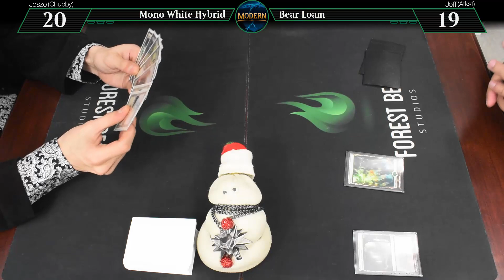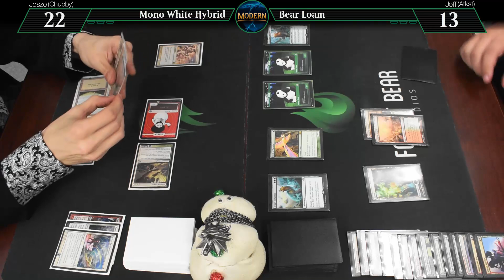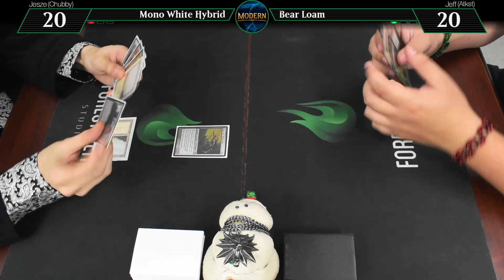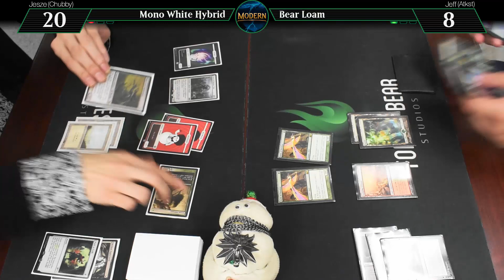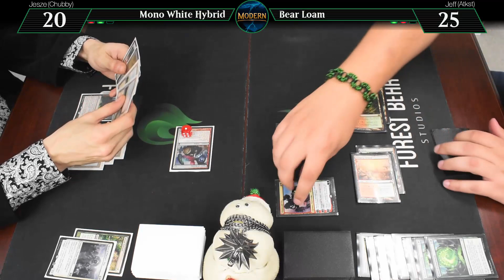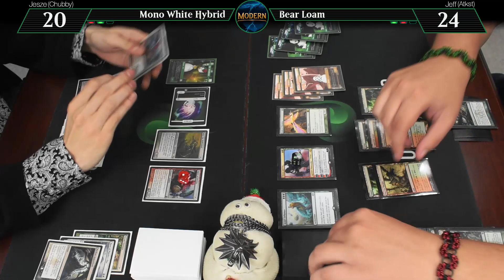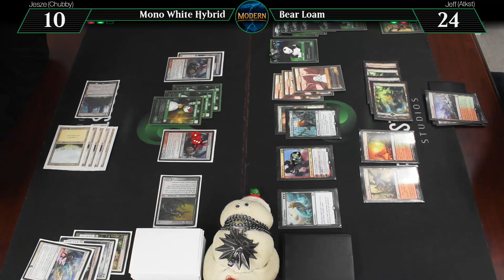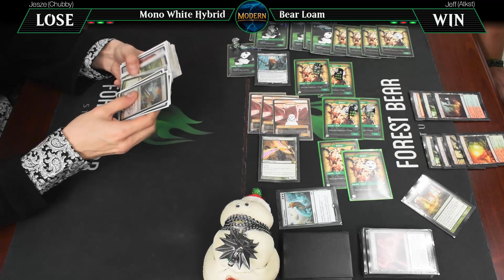MtG Modern Gameplay - Mono White Hybrid VS Bear Loam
We've been doing this for several years now, and FINALLY after all that time we bring to you, a Modern Bear deck! This week Ayula takes her influence to Precinct One to take on a vaguely racist Mono White Hybrid deck comprised of hybrid mana spells and Hero of Precinct One for extra value. Bear Loam uses Ayula's Influence to flood the board with bears, life from the loam to keep the bear train rolling, and Ayula herself to maul anyone in the way.